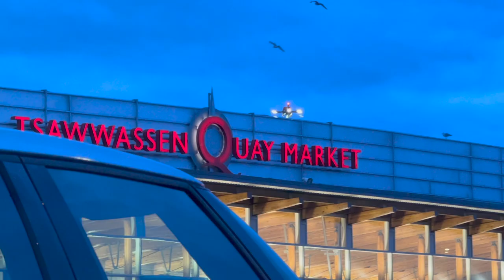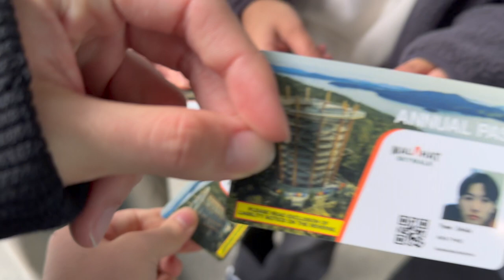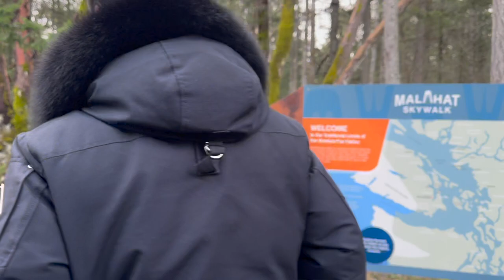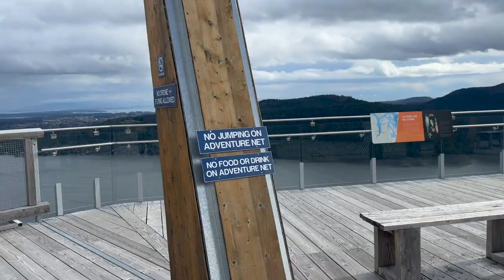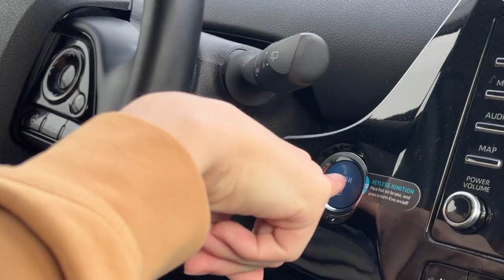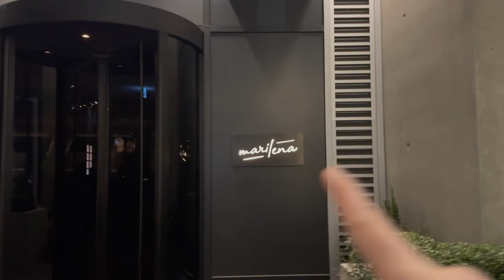victoria vlog | 2 days 1 night in Victoria BC (pt. 1)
a weekend get away with my friends yosei, darren, reina, and sharla to Victoria BC! Being tourists in our own province exploring all the fun stuff to do in Victoria!

00:00 Going to Ferry
00:36 On the Ferry
1:56 Jam Cafe
3:03 Malahat Skywalk
7:02 Craigdorroch Castle
8:37 Dumpling Drop
8:58 AirBnb
9:33 Parliament
9:53 Marliena
11:27 Outro